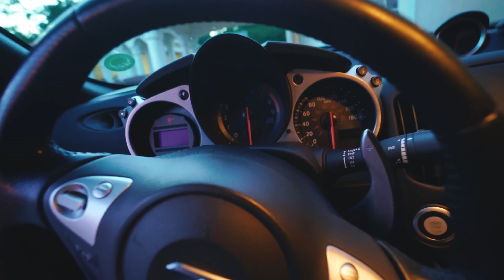DEVO COMPRAR ESSE 370Z ? ‹ PORTUGA ›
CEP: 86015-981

Londrina - PR